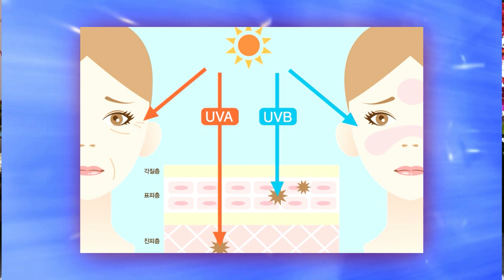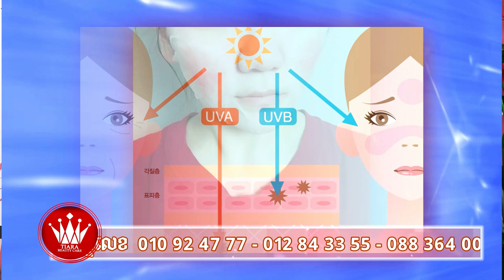ការថែរក្សាសម្រស់ក្នុងជីវភាពប្រចាំថ្ងៃ_Korean Tiara Beauty Show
កិច្ចសម្ភាស៍ជាមួយនិងអ្នកស្រី នាយិកា របស់មជ្ឍមណ្ឌលធារ៉ា ស្តីអំពីការថែរក្សាសម្រស់ក្នុងជីវភាពប្រចាំថ្ងៃ
អាចទទួលការព្រឹក្សាយោបល់ជាមួយនាយិកាជនជាតិកូរ៉េផ្ទាល់ដែលមានបទពិសោធន៍ច្រើនឆ្នាំដោយឥតគិតថ្លៃ ឬសំរាប់បងប្អូនដែលមានចំងល់ផ្សេងៗ
☎️សមទំនាក់ទំនងតាមលេខទូរសព្ទ័
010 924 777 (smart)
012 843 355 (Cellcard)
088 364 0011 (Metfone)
#64, St566, Songkhat Beoung Kok II, Khan Toul Kok, Phnom Penh,Cambodia